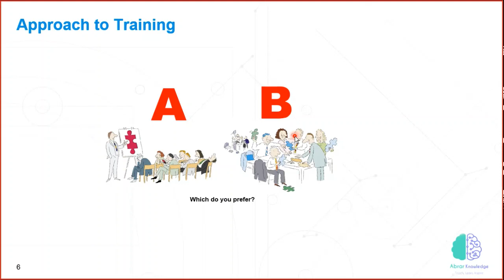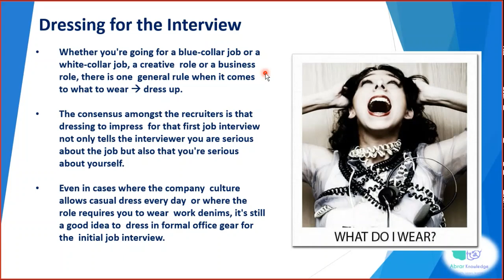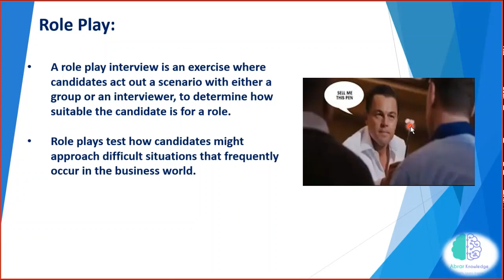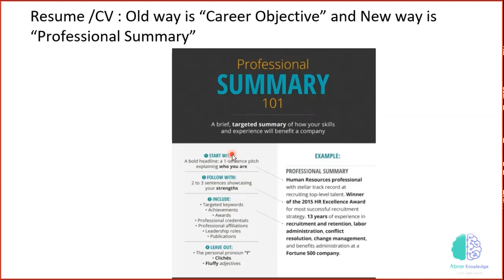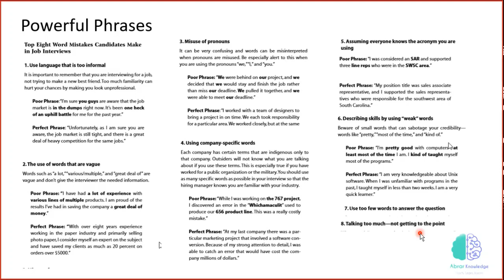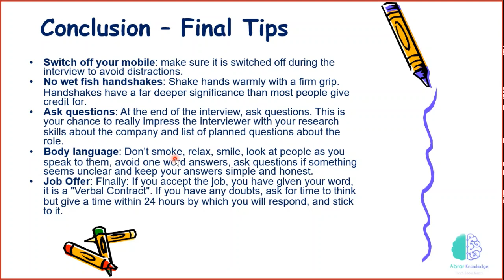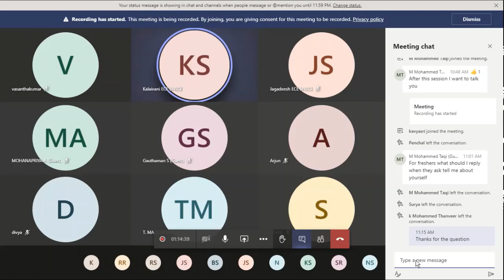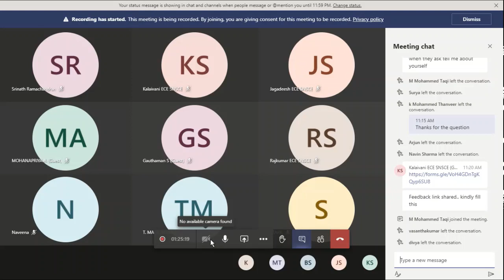How to prepare Resume and Powerful Phrases | SNS Engineering College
Wonderful Interactive session with final year students of SNS Engineering College!! I had a great privilege of sharing my little knowledge Wonderful Interactive session with final year students of SNS Engineering College!! I had a great privilege of sharing my little knowledge on this subject.
Sessions folded with 3 segments
I. Type of Interviews, Dress code, communication
o What is Interview?
o Interview Experience:
o Preparing for Interviews
o Rehearsing for your interview: Mirror, Phone and friends
o Researching the company
o Dressing for the Interview
o Arriving on Time:
o Check out the competition:
o Types of Interview:
o Behavioral Interview
o Telephonic Interview
o Stress Interview
o Group Interview
o Panel Interview
o Role Play:
o Body Language:
o Communication:
o Interview Communication skills:
o Dealing with nerves: Why SMILE is so powerful
o Closing the interview
II. How to prepare Resume & overview of ATS
o Resume: 8 details…Must have.
o Resume: How to beat the six second resume scan
o Resume :20 Powerful Resume words
o Resume /CV: Old way is “Career Objective” and New way is “Professional Summary”
o What is ATS?
o Some Stat from different sources on ATS
III. Part 3 – How to prepare yourself…
o Reference from book “Perfect Phrase for the Perfect Interview by Carol Martin
o Powerful Phrases – Top 8 words common mistakes
1. Use language that is too informal (Example : Yup, Yeah, Guys)
2. The use of words that are vague (Lot of experience, very etc)
3. Misuse of Pronoun (I instead of We and we instead of I)
4. Using company specific words
5. Assuming everyone knows the acronyms, you are using
6. Describing skills by using “weak” words
7. Use too few words to answer the question
8. Talking too much- not getting to the point
o Good start is everything!!
• Making impression on Ice Breaking Topic
• How to describe your strengths
o Conclusion - Final Tips
o Good beginning is Half done.
o Be well prepared
o Do not follow others’ “RESUME”
o Practice….Practice…Practice…
o Write before you speak
o Know your company & tweak.
o Keep the good eye contacts…Posture and Gesture
o Have good pause and stress
o Get used to environments /Gadgets …
If you would like to get connected with me:
Overall summary:
It was a great summary filled with exotic session and once again thanks for coordinator and professors for this opportunity.
 If you would like to checkout more on Motivational stories,